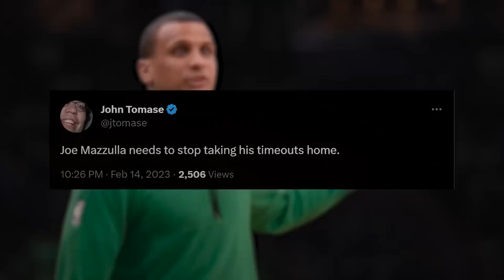Do the Celtics "own" Giannis and the Milwaukee Bucks? | Reaction to shorthanded C's 'moral victory'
Phil Perry, Chris Forsberg and The Boston Globe's Gary Washburn join Trenni Casey on Arbella Early Edition to react to the shorthand Celtics' OT loss to the Milwaukee Bucks on Tuesday night. Boston, playing without the majority of its starting five, and with Robert Williams playing only 12 minutes, led for much of the second half and forced overtime in the final seconds before falling short in the end. Is the game a "moral victory", do the Celtics "own" the Bucks at this point, and has Giannis reached his ceiling as a player? The group debate all that, plus whether or not Joe Mazzulla has proven himself ready to be the full-time head coach of this team.